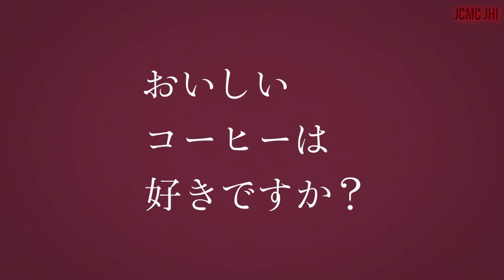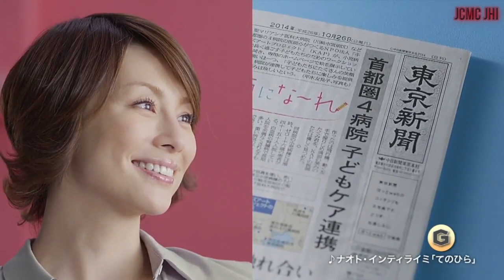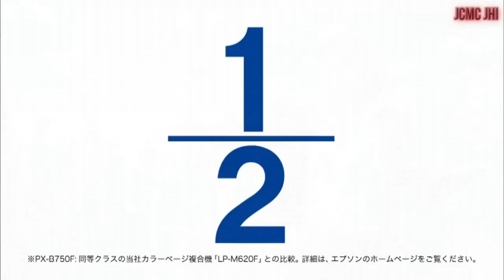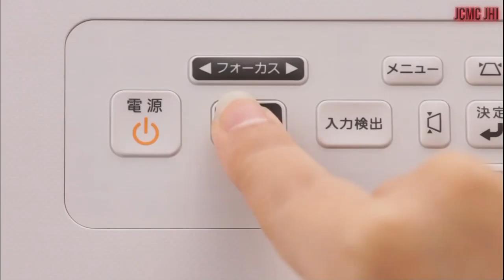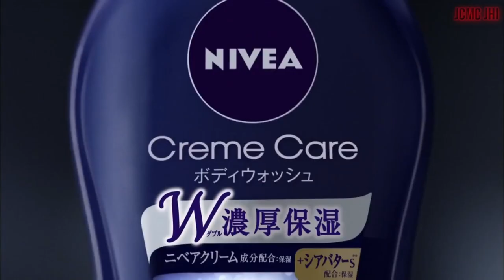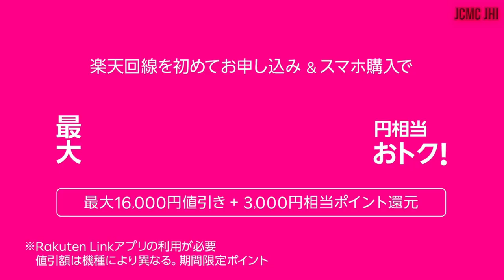YONEKURA RYOKO (米倉涼子) Commercials - New Era Ver. { CM's requested by 뇌부장 }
{ CM's requested by 뇌부장 }